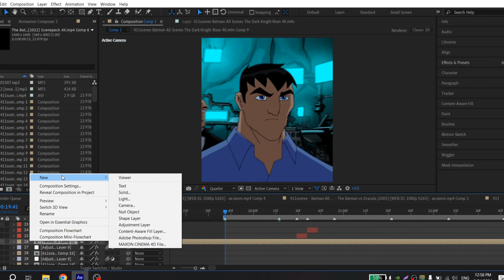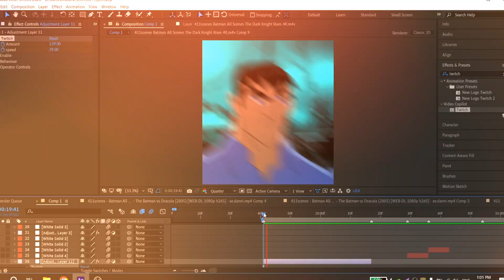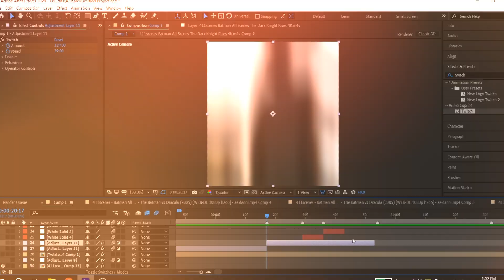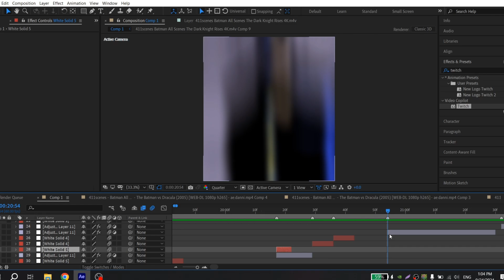"Hard Shake" TUTORIAL | After Effects GUIDE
Hi guys!

Today I made TUTORIAL How to: Make "Hard Shake" in After Effects. I received a lot of messages with this request and I hope that you liked this TUTORIAL. Thanks for your attention! See you soon guys!

Animation and Movies:
"The Batman vs. Dracula" (2005). Directed by Michael Goguen.
"The Dark Knight Rises" (2012). Directed by Christopher Nolan.
"The Batman" (2022). Directed by Matt Reeves.
"Zack Snyder's Justice League" (2021). Directed by Zack Snyder.